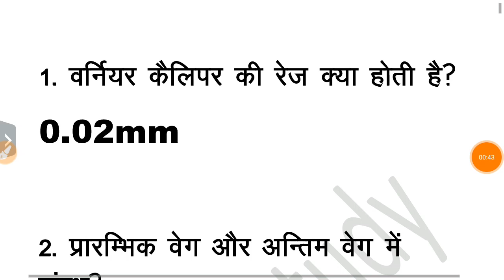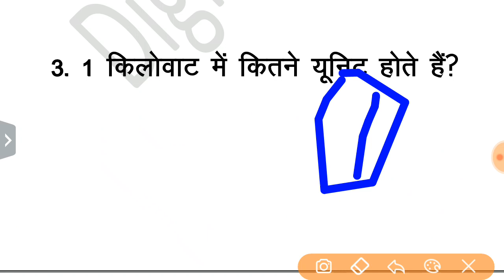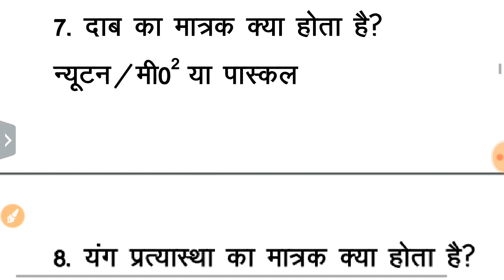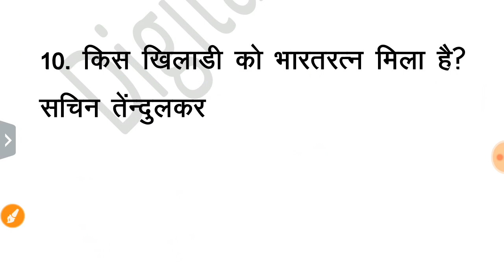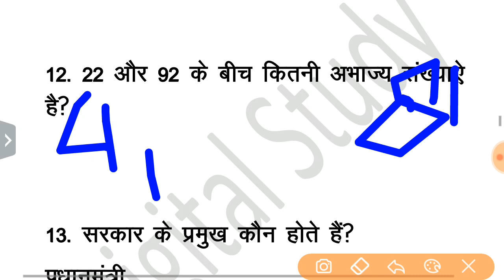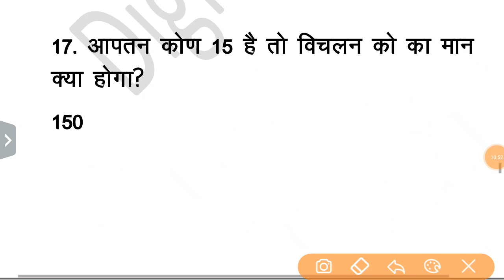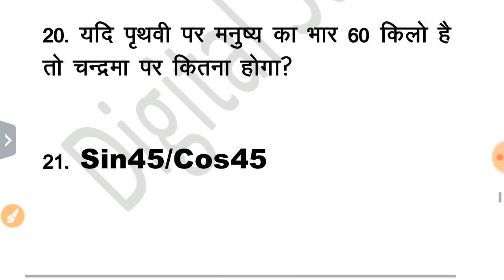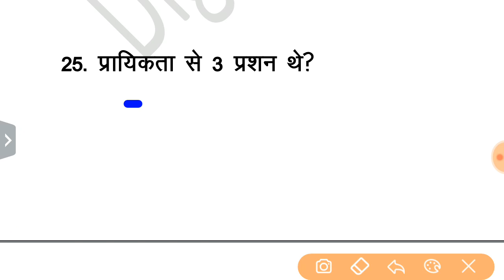RRB ALP CBT-2 | 21 Jan 2019, Shift-1st+2nd | Exam Analysis & Asked Questions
"Digital Study"
DigitalStudy